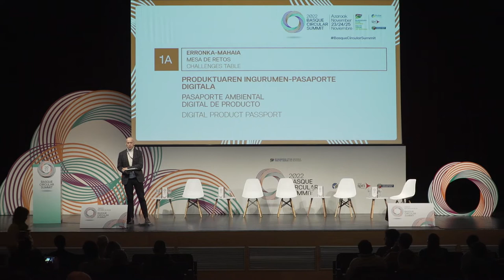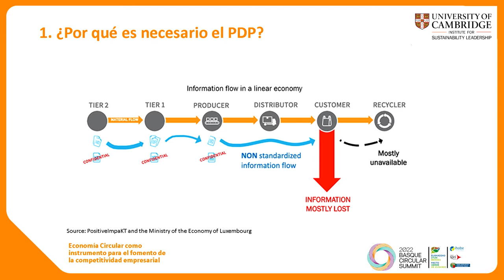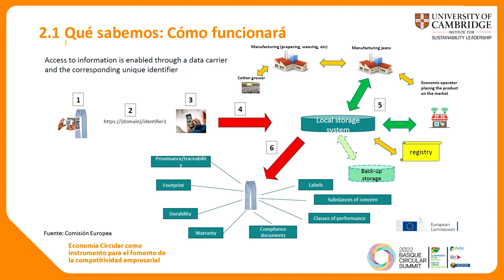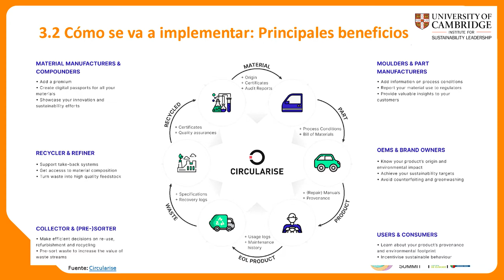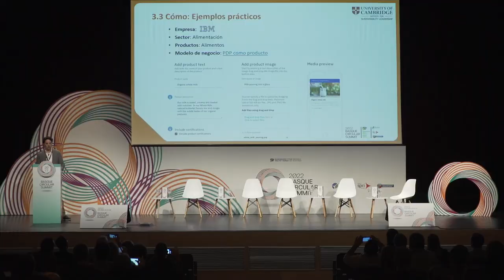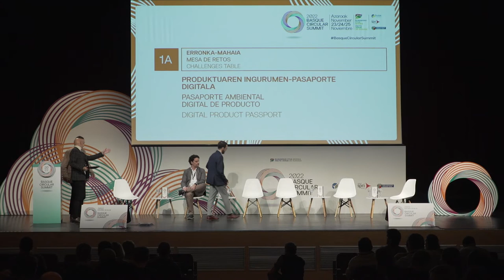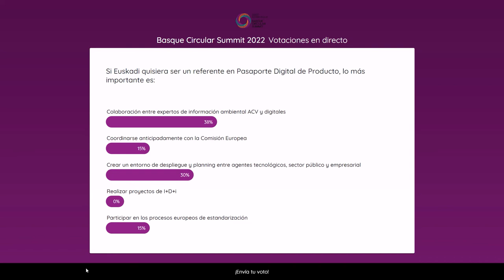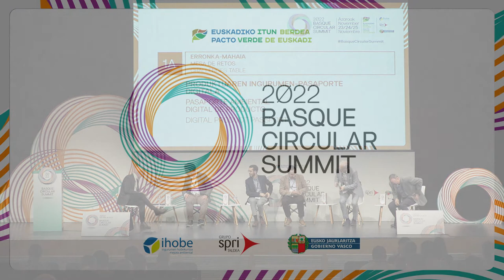Basque Circular Summit 2022. Pasaporte ambiental digital de producto.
Pasaporte ambiental digital de producto. BasqueCircularSummit 2022

Moderador: José María Fernández, Director de Economía Circular. Ihobe, sociedad pública de gestión ambiental. Gobierno Vasco

Participantes:

David Cembrero, Senior Competitiveness & Innovation Analyst. Cambridge Institute for Sustainability Leadership (CISL)
Urko Leturiondo, Responsable de Control y Monitorización. Ikerlan BRTA
Francisco Campo, Director Gerente. IK – Ingeniería
Eduardo Beltrán, Director de Innovación y Tecnología. Grupo Mondragón
Juan Carlos Alonso, Project Manager. 23 de Setembre-SIMPPLE